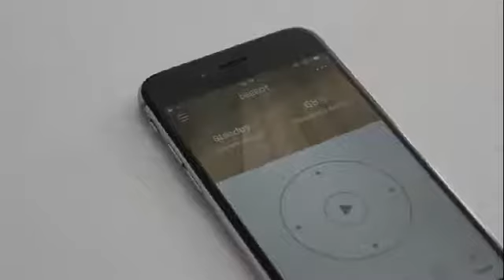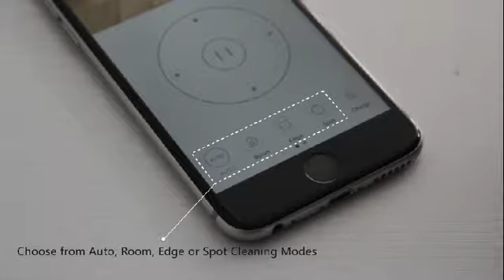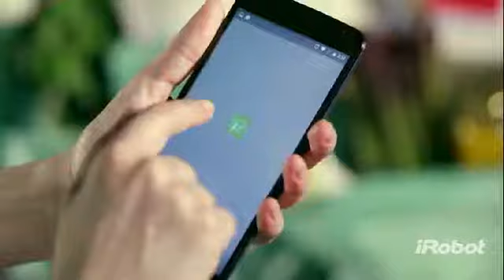best robot vacuum to buy trend 2018-2019 review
1. iRobot Roomba 980 Robot Vacuum with Wi-Fi Connectivity, Works with Alexa, Ideal for Pet Hair, Carpets, Hard Floors

2. iRobot Roomba 690 Robot Vacuum with Wi-Fi Connectivity, Works with Alexa, Good for Pet Hair, Carpets, Hard Floors

3. ECOVACS DEEBOT M88 Robotic Vacuum Cleaner for Pet Hair, Carpet and Bare Floors, Wifi Connected, Compatible with Alexa

4. eufy Boost IQ RoboVac 11S (Slim), 1300Pa Strong Suction, Super Quiet, Self-Charging Robotic Vacuum Cleaner, Cleans Hard Floors to Medium-Pile Carpets (Black)